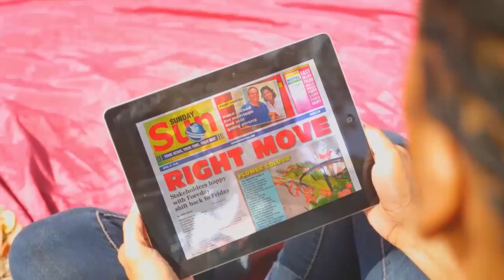Nation News January 2, 2015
NUPW public march for NCC workers pending.
Woman loses home to fire for a second time.
And . . . West Indies enjoy their best day on the tour against South Africa.